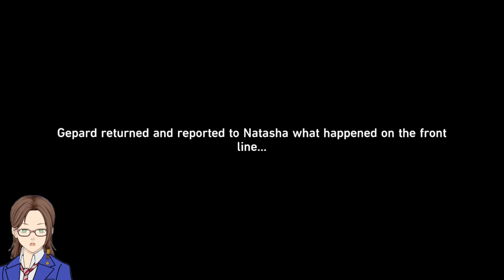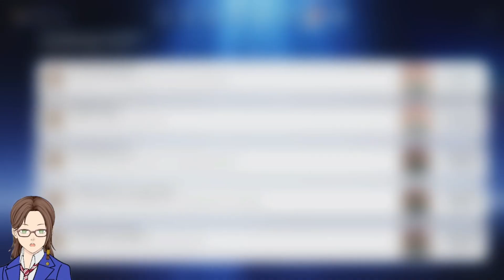Aridan Plays: Honkai: Star Rail (Part 59)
Serval reached her decision